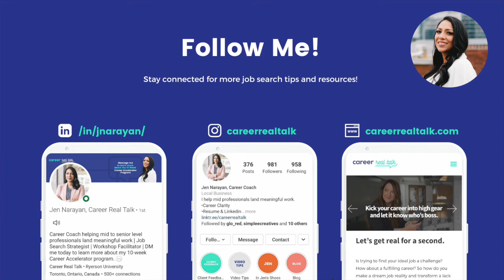CHOOSING BETWEEN MULTIPLE JOB OFFERS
Job offers are great news, but sometimes it can be overwhelming to narrow down which one you want to accept.

By the end of this video you'll know exactly how to ask yourself the right questions when it comes to narrowing down your offers so that you're making the best possible decision for yourself.

✅ Recommended Videos:

Redirection vs Rejection | How To Bounce Back From Rejection